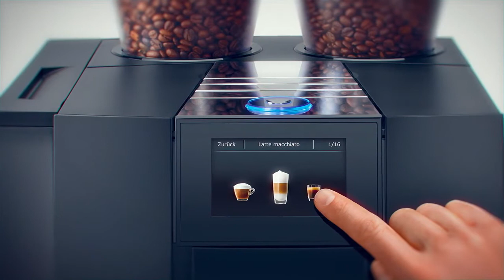Кофемашина Jura GIGA X8 от ПРАЙД ГРУПП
Идеально подходит для использования в больших офисах, конференц-залах, в сфере кейтеринга и в качестве решения для приготовления кофе на вынос.
Установлены 2 высокопроизводительные кофемолки с керамическими цилиндрическими жерновами, обеспечивающие точную и равномерную степень помола. Технология импульсного приготовления (P.E.P.®) оптимизирует время экстракции.
Фильтр CLARIS Pro Smart в сочетании с интеллектуальной системой подачи воды (Intelligent Water System, I.W.S.®) заботится о чистоте воды для получения ярко выраженного вкуса.
Управление с помощью 4,3-дюймового цветного сенсорного дисплея с высоким разрешением интуитивно понятно. Регулируемый по высоте комбинированный дозатор доводит модные напитки с молоком до идеала благодаря технологии приготовления мелкоячеистой пены.